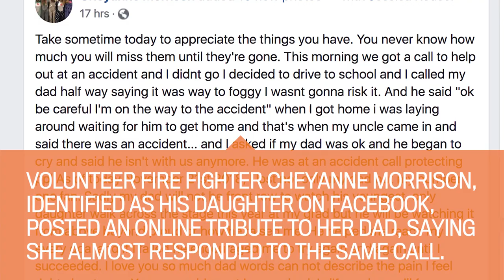Firefighter mourned by first-responders community